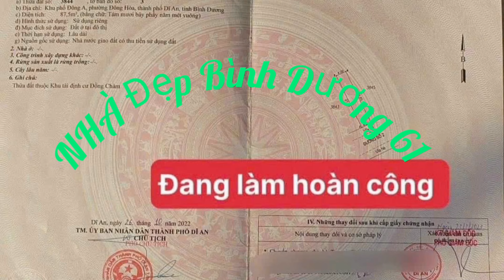Kỷ Niệm Đẹp Của Hai Bà Cháu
Đây là kỷ niệm của hai bà cháu khi bà trồng rau cháu là người nhổ lên